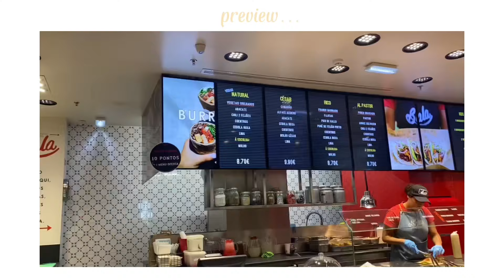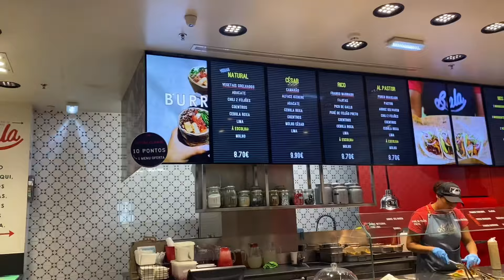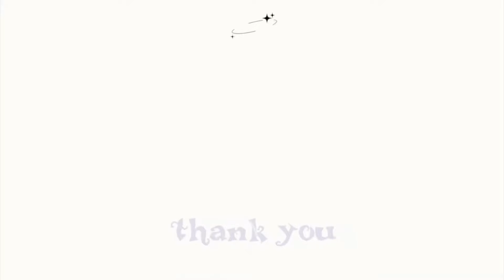Vlog da minha mudança🚚 morando sozinha em Lisboa, primeira semana sozinha, faculdade nova e mais!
๑ Nesse vídeo você irão me acompanhar nos dias antes da mudança, a organização do que levei, tudo o que estava sentindo ate o dia que cheguei na casa e me estabeleci! Morando sem minha família, numa casa de estudantes e dividindo quarto! Para logo logo começar a faculdade de arquitetura!

๑ sobre
- onde edito: capcut
- thumbnail: picsart
- idade: 18
- brasileira mas moro em Portugal